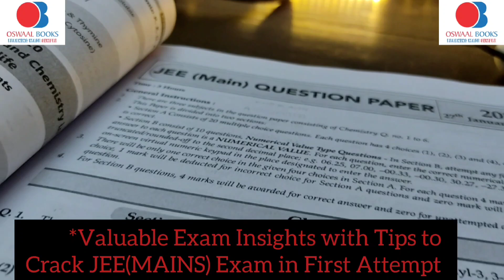From IIT to Home ❤️: Must-Have Books for JEE Mains 2025 🔥beingiitian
🔴🔴Link of the Books

If you really liked the video then make sure you share this video as much as you can on your WhatsApp, Instagram and anything else you have downloaded on your device.
If it is your first time on my channel , then do checkout other videos too!

Till then,
All the best , stay happy!

🎬WATCH THESE, YOU'LL LOVE THEM:

🌈First Day At IIT Gandhinagar :   • My First Day At IIT Gandhinagar ✨❤️DR...

🌈Daily Routine at IIT Gandhinagar :    • A Day In My Life At IIT  🌴|| DAILY RO...

🌈A Night in IIT Gandhinagar After Exams :    • A Night in IIT Gandhinagar After Exam...

🌈FRESHER'S PARTY AT IIT GANDHINAGAR :   • FRESHER'S PARTY AT IIT GANDHINAGAR 🥳|...

🌈My First Diwali At IIT Gandhinagar :   • My First Diwali At IIT Gandhinagar 🪔

 Hey Public💛
I am Khushbu Mehar, a 20 year old undergraduate student of Material Science and Engineering of IIT Gandhinagar . This channel has been made for sharing my everyday life at campus.